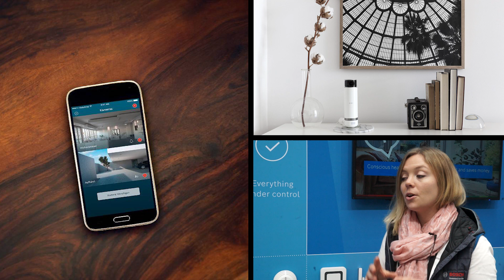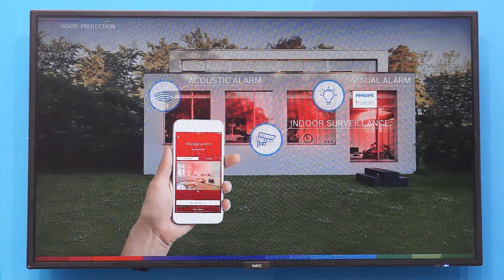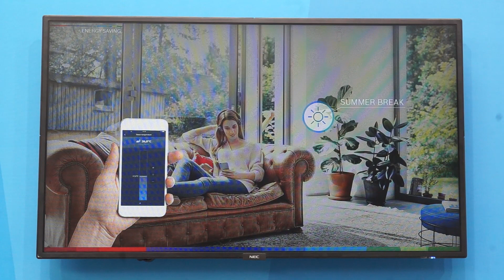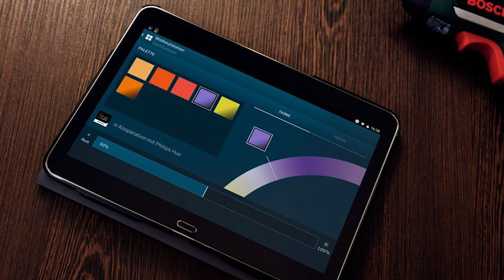BCW 2020 - BOSCH Smart Home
U sklopu BOSCH Connected World samita u Berlinu, nemačka kompanija predstavila je niz inteligentnih rešenja koja su zadužena za bezbednost i sigurnost doma korisnika.